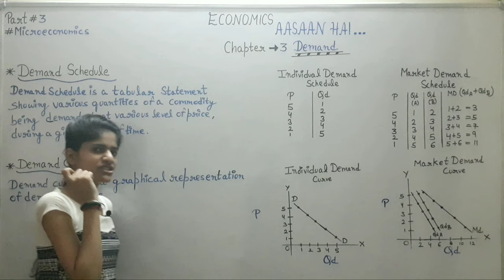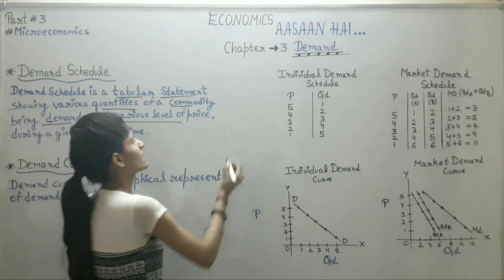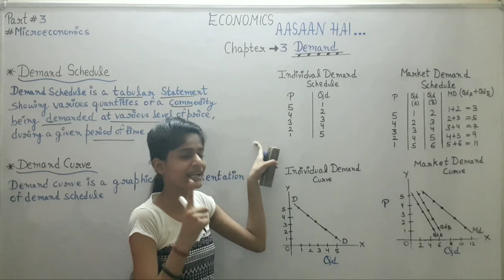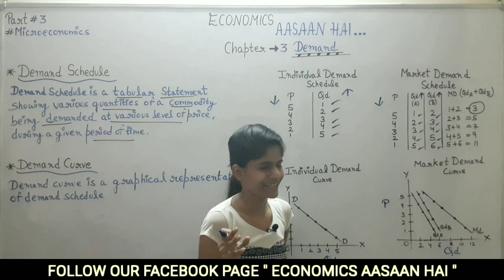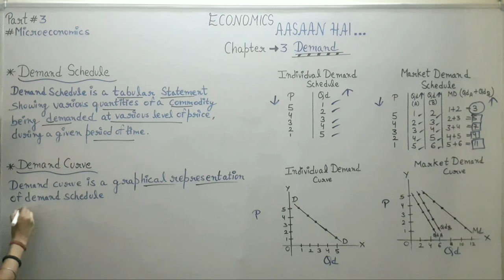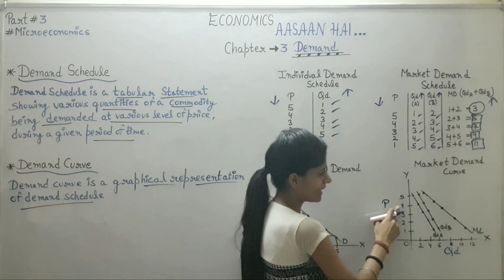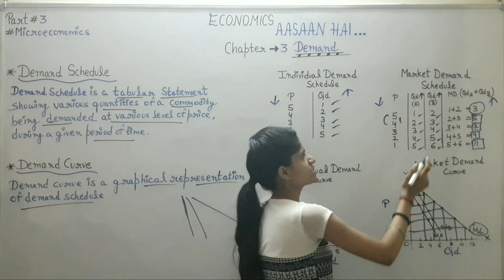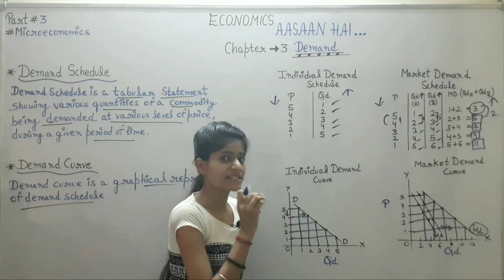Demand Schedule | Demand Curve | Individual Demand | Market Demand | Ch-3 | Class-11